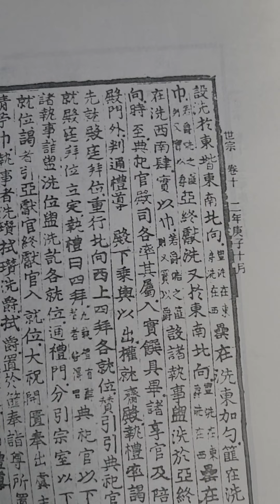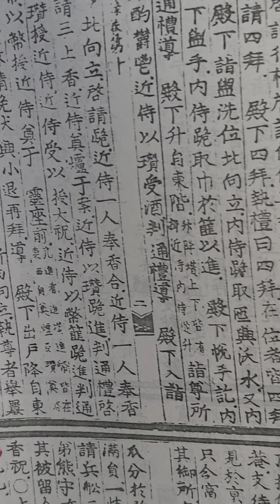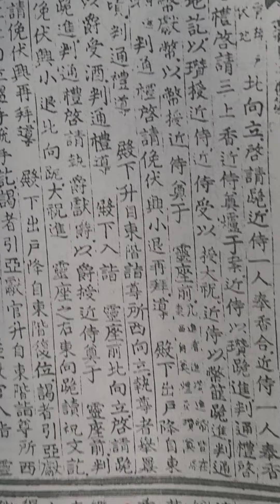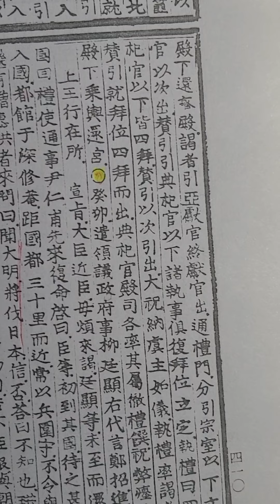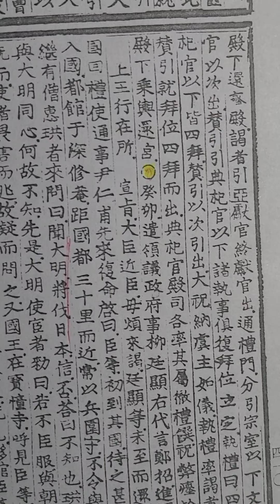무작정 실록 읽기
세종실록 권10 2년 동10월병신삭 ㅡ임인조 (약간 중복됨)